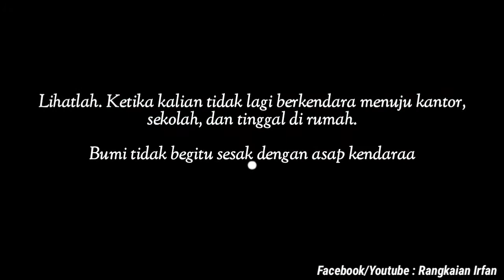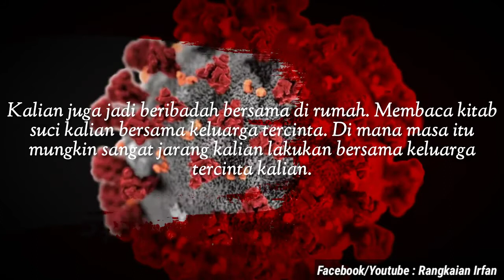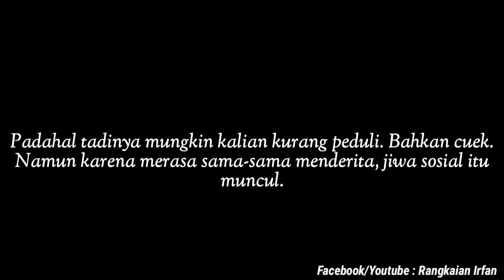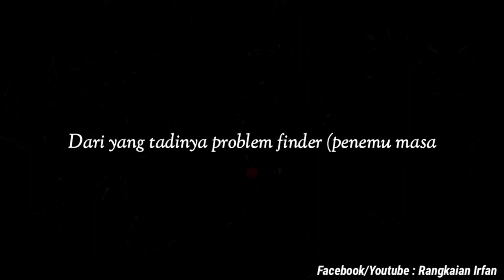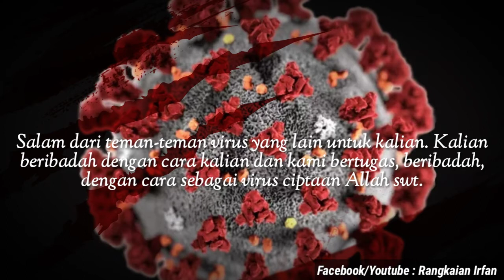Surat Cinta Dari Virus Corona